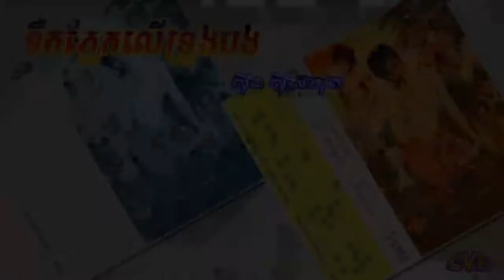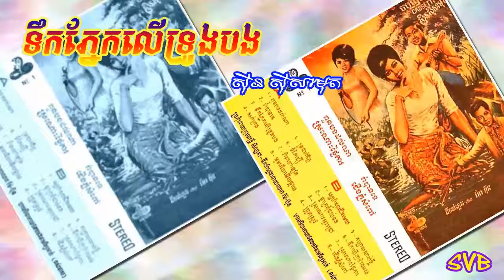Toek Pnek Ler Troung Bong / ទឹកភ្នែកលើទ្រូងបង - ស៊ីន ស៊ីសាមុត